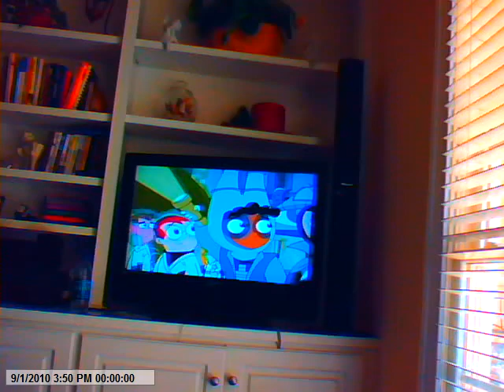zack and cody